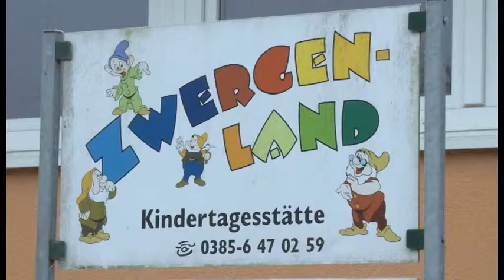Spielzeug für Krippenkinder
Sozialministerin Drese und WEMAG-Vorstand Pätzold starten Kita-Weihnachtsaktion